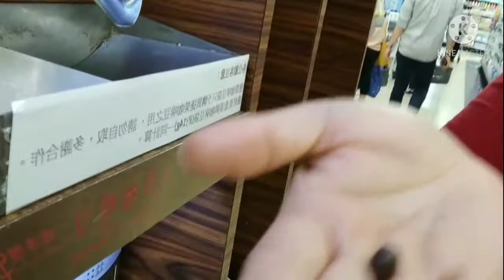exploring hongkong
walking around causeway bay